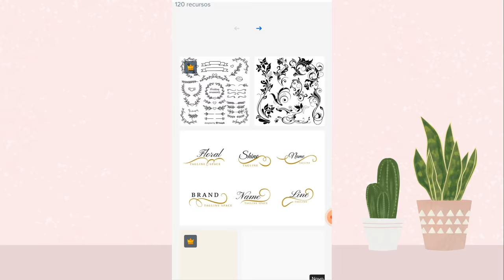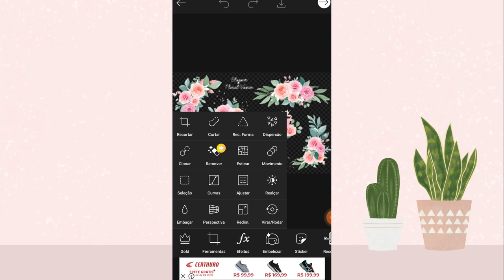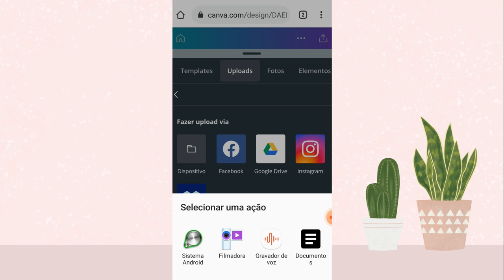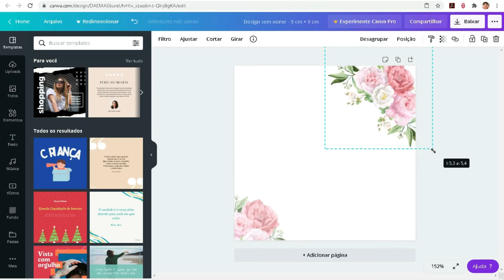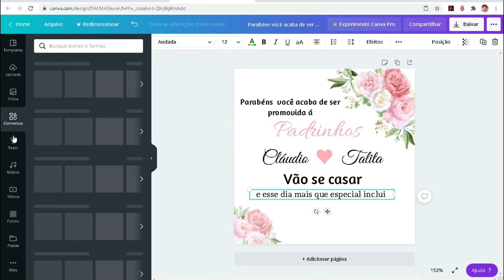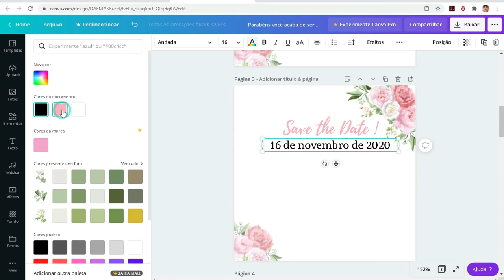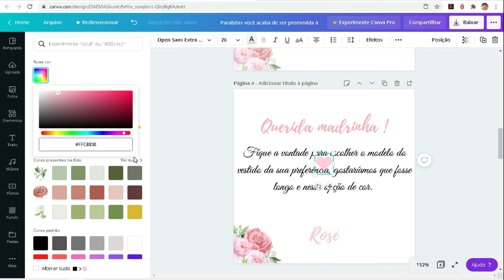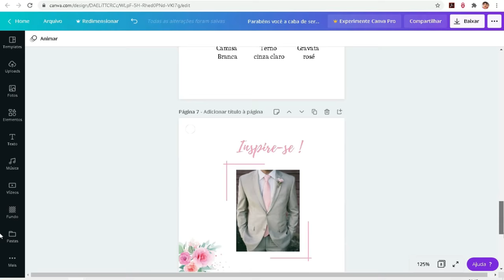COMO FAZER CONVITES PELO CANVA | manual padrinhos, pajem, florista| Diáriodanoiva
No vídeo de hoje ensino a vocês como montar o manual de padrinhos no canva utilizando só as funções grátis do mesmo, ainda ensino como tirar o fundo de qualquer imagem.
Espero que vocês gostem muito do vídeo, foi feito com muito carinho ♥.

Um pouco sobre mim: Olá meu nome é Talita sou a criadora deste canal, estamos na quarentena e resolvi criar este canal (que já era para ter sido feito a muito tempo por sinal) tenho por objetivo criar um conteúdo bem bacana que todos gostem se identifiquem e acompanhem. Um beijo enorme no coração de vocês e vamos produzir e guarda nessa rede social cada fase da vida ❤
Fiquem com DEUS! UM BEIJO 😙